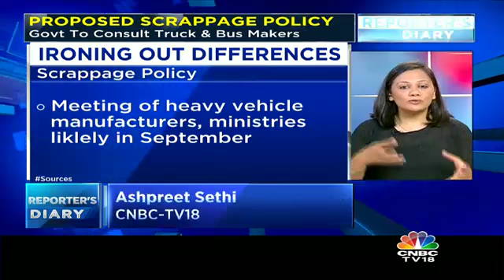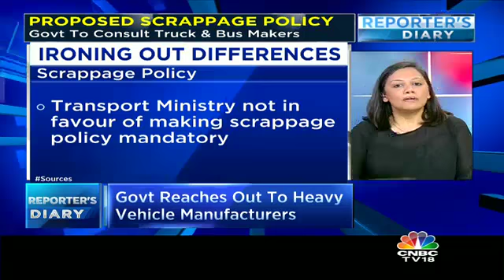Scrappage Policy: Ironing Out Differences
The government is turning to bus and truck manufacturers to finalise its proposed scrappage policy. Transport Ministry plans 1-day mega meet to discuss the details.